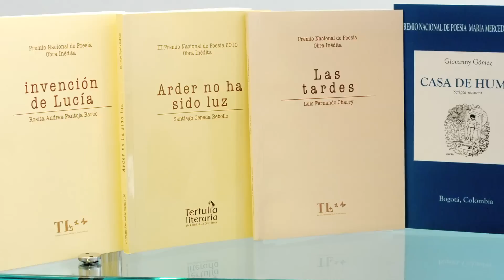Pin8 Tertulia Literaria y Premio Nacional de poesía Inédita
Gloria Luz Gutiérrez y Federico Díaz-Granados nos hablan sobre la Tertulia Literaria y el premio Nacional de poesía inédita.

La poesia en imágenes, al mejor estilo de Pin8.tv